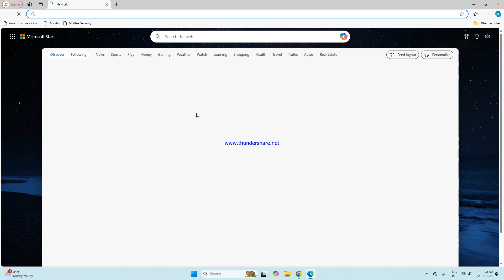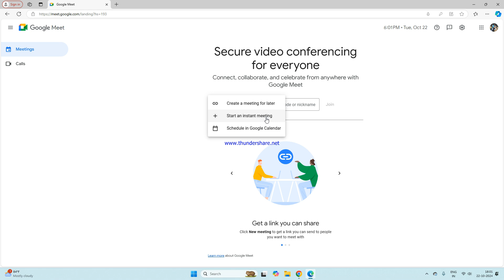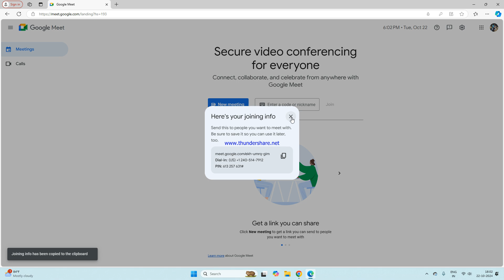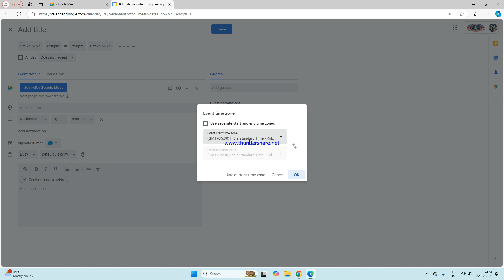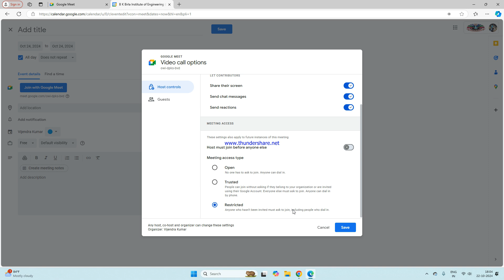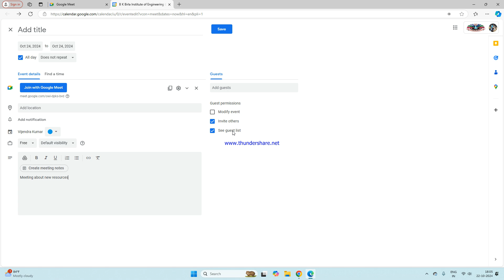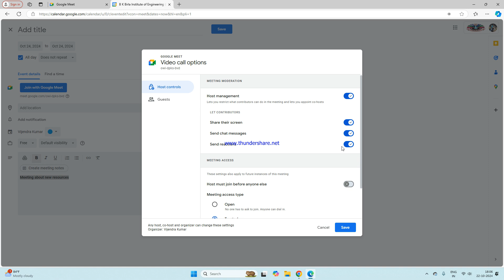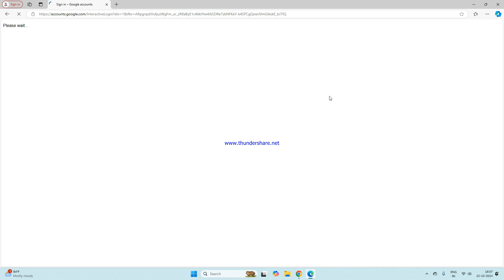How to Create Online Meeting on GOOGLE MEET